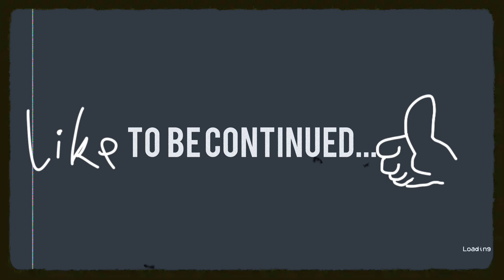Two bungees, Poppy Play Time Chapter 2, Mobile Game Play, by Sancho part 19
I thought for a very long time how to get through this episode, maybe I'm stupid? (